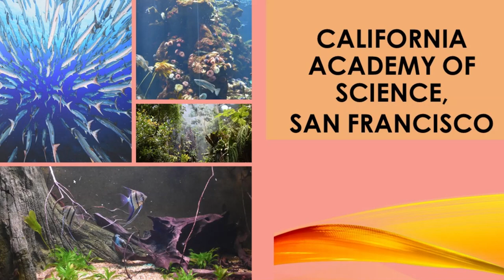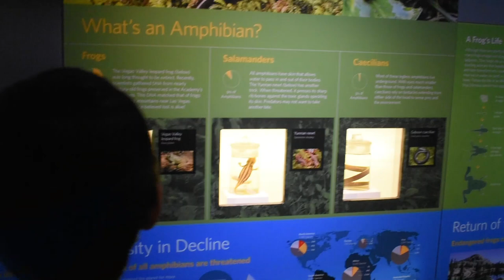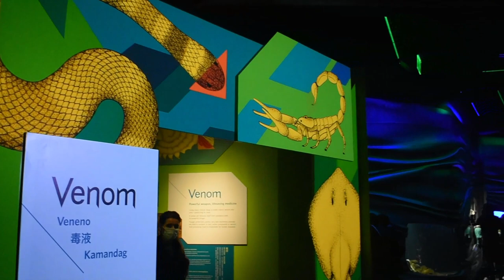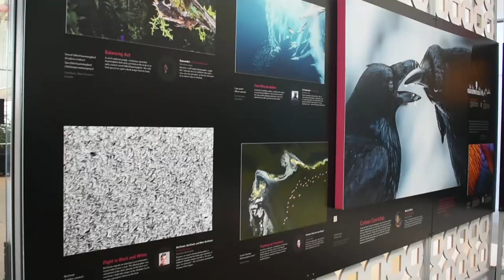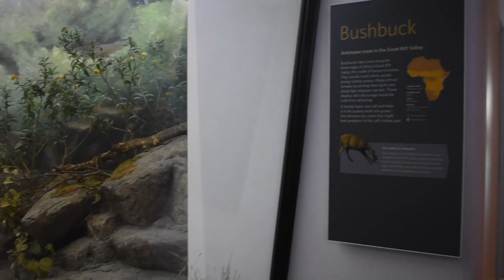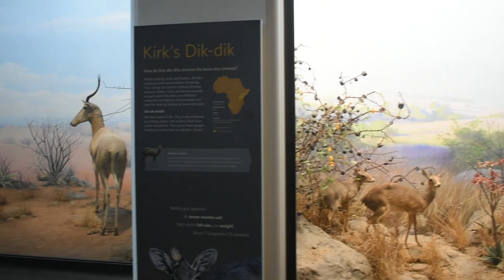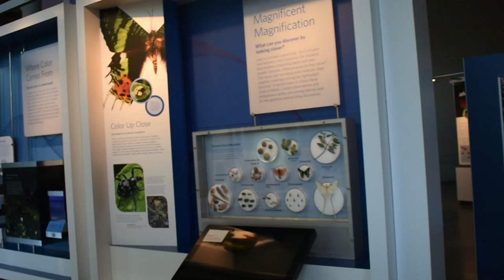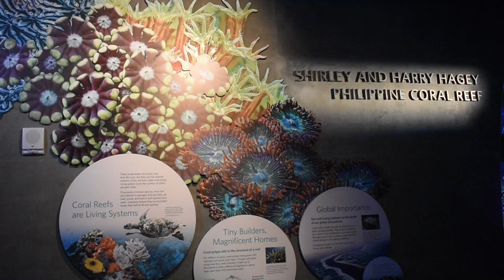California Academy of Science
California Academy of Science is a natural history museum- a fun destination for families if you are in the San Francisco area. The museum has an artificial dome with tropical rainforest beaming with flora and faunas. There are displays of animals from Africa, skeletons of dinosaurs and big marine mammals, photography displays, marine life, and the aquarium with coral reef and fish. There are shows exhibited in the planetarium (although we missed the last show :(. There are cafes and terraces for eating outside and a play area for small children. Overall, this is a fun destination for families with children of all ages and conveniently situated in the San Francisco Garden with easy access to other destinations including Japanese garden, Botanical garden, Ferris wheel, de Young museum etc.